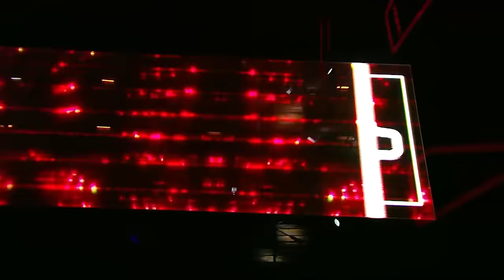Men with UNIQUE RASPY VOICES on The Voice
Which raspy-voiced man in The Voice's Blind Auditions surprised you the most?

 Maseko singing "I Put A Spell On You" by Screamin' Jay Hawkins (France, 2022)
 Shaun Wessel singing "Whipping Post" by The Allman Brothers (Australia, 2022)
 Samuel Harness singing "Here Without You" by 3 Doors Down (USA, 2021)
 Sandro Lashkhi singing "The House of the Rising Sun" by The Animals (Georgia, 2021)
 Wijaya Kusuma singing "Cintaku Kandas" by Ade Govinda (Indonesia, 2019)
 Боян Шахов singing "T.N.T." by AC/DC (Bulgaria, 2021)
 Toni Savolainen singing "California Deamin'" by The Mamas & The Papas (Finland, 2021)
 Ярослав Кайда singing "Mein Herz Brennt" by Rammstein (Ukraine, 2022)
 Mister Mat singing "Georgia On My Mind" by Ray Charles (France, 2022)
 Finnian Johnson singing "July" by Noah Cyrus (Australia, 2022)